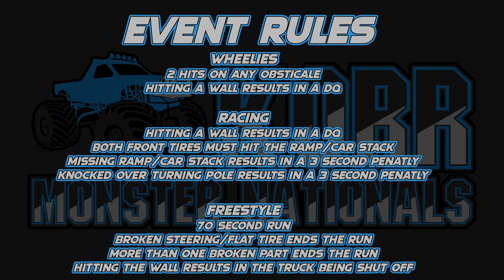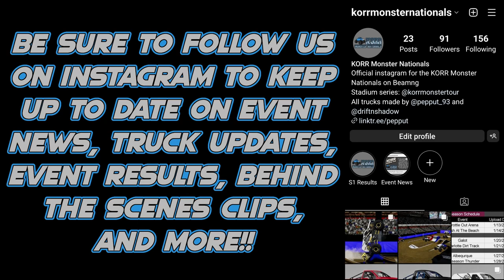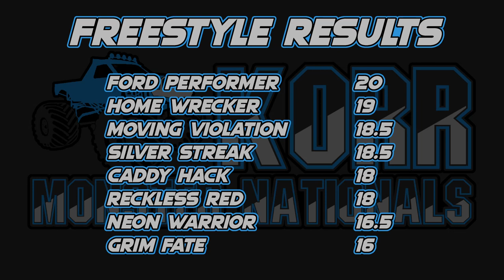KORR Monster Nationals Season 1: Scrap Arena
Lineup of Trucks:

Ford Performer driven by Kinsley Parks
Grim Fate driven by Spencer Kelly
Neon Warrior driven by Cade Stark
Reckless Red driven by Douglas Morgan
Silver Streak driven by Tucker Ball

Wheelies (0:00)
Racing (7:19)
Freestyle (11:00)